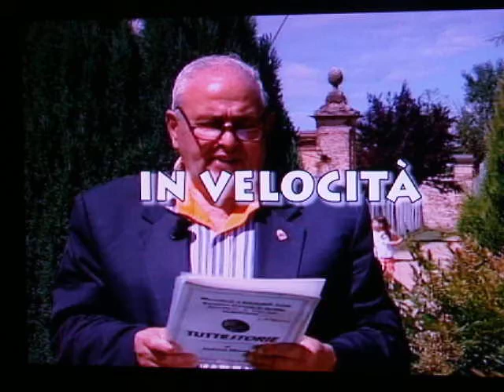Stefano Morgé: "In velocità" (racconto dedicato a Stefano Borgonovo)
Pensamento di Stefano Morgé, classe 1973, dedicato a Stefano Borgonovo, ex calciatore di Fiorentina e Milan, colpito dalla SLA.
Interprete: Giorgio Morgè.
Location: Agriturismo Cascina Gorgia, Strada Orbassano 80, Orbassano (TO).
L'autore - torinese - è presente su Facebook. Sociologo e giornalista, fotografo freelance e podista per hobby, ha esordito nella narrativa con il romanzo "MR MOON", Seneca Edizioni, disponibile anche e.book.